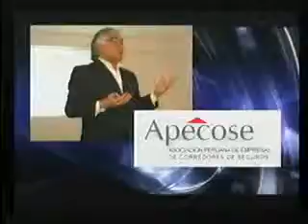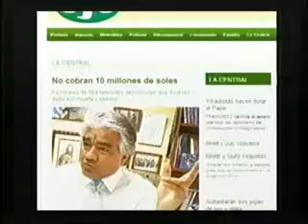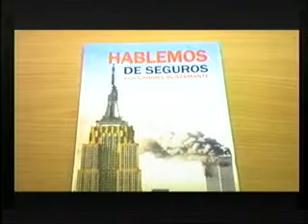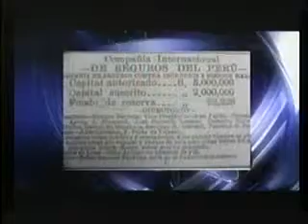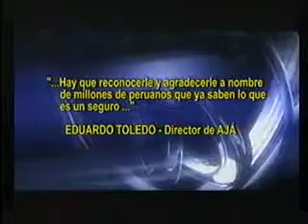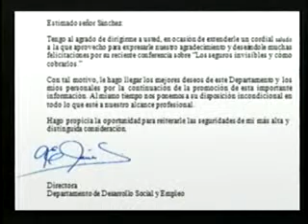Bustamante de Defiende 2 12 2014 Parte 7